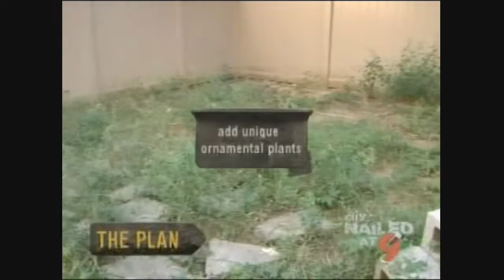King of Dirt - Oasis in a Tiny Backyard Part 1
DIY Network show King of Dirt transforms a tiny townhouse backyard in Williamsburg Brooklyn into an urban oasis.